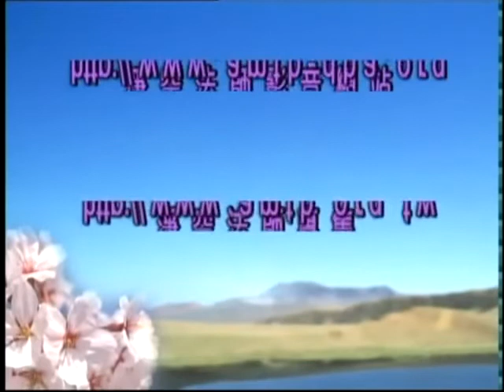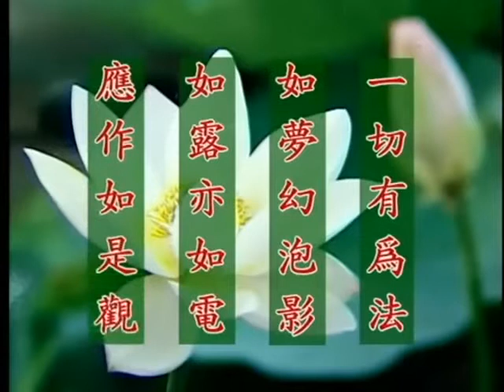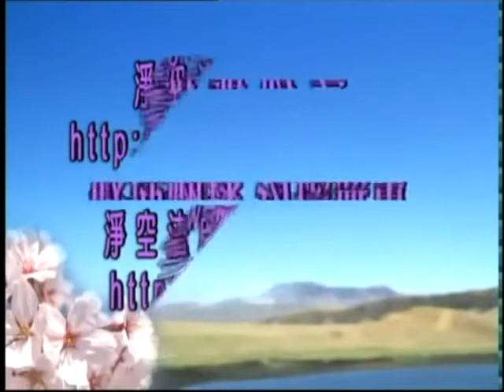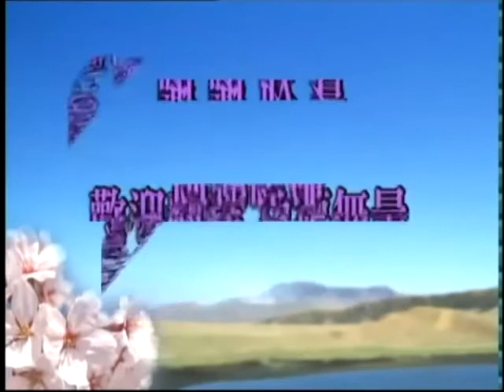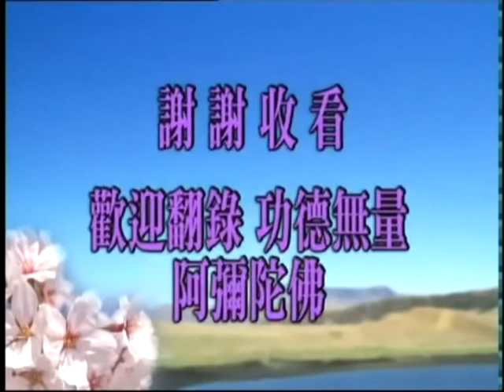金剛經講記【3】013~018 淨空法師1995年於新加坡居士林宣講江味農居士的金剛經講義 - 金剛經的智言慧語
金剛經講記【3】013~018 淨空法師.---source of video: 孝養父母，奉事師長，慈心不殺，人所當為.---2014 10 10上傳完成.  【1~21】全集播放清單：